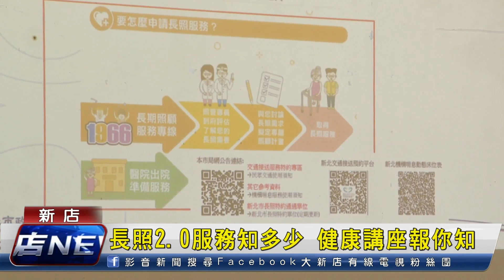長照2 0服務知多少 健康講座報你知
新店區中華里與新店區衛生所共同舉辦一系列健康講座，七月份邀請了新北市長照管理中心督導蕭雲璟，介紹長照2.0的服務內容、申請流程等等，讓民眾能了解如何利用這些服務來提升家庭和個人的生活質量。